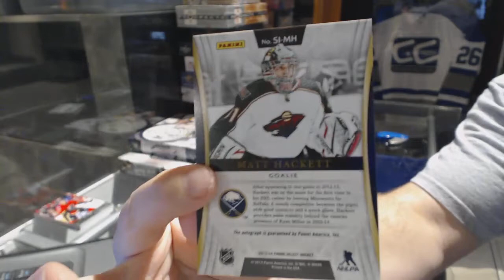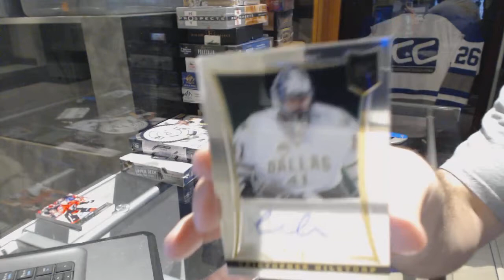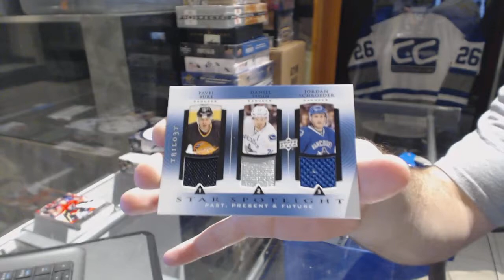13-14 Panini Select & 13-14 UD Trilogy Hockey Box Break - C&C GB #6538